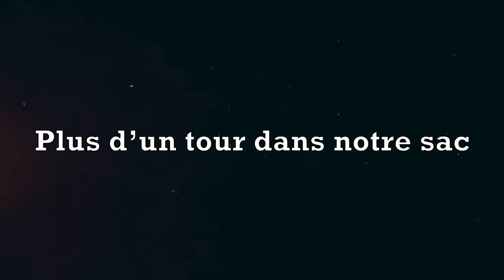L'Evariste 2024 : Annonce des équipes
Vidéo annonçant les équipes en lice pour concourir le 3 février prochain au cours de la toute première édition de l'Evariste ! Le choix a été cornélien mais nous avons tranché, et voici comme prévu la vidéo. Je compte sur vous pour arriver en forme dans un peu moins de trois semaines !

Mention spéciale à l'équipe de lyonnais φOWER4 qui a clairement fait l'unanimité (seule équipe ayant obtenu plus de 20/20 selon notre barème pour sa production, une vidéo sincèrement géniale)

Normalement les choses sont expliquées convenablement, n'hésitez surtout pas si vous avez des questions, cela peut servir à tout le monde.

Tu peux venir discuter avec moi sur Insta, ce sera avec grand plaisir

Pour tout contact Instagram est à privilégier, je suis sûr de voir normalement tout type de requête sans que vous ne soyez noyé dans les commentaires dont les notifications ne me parviennent pas nécessairement !